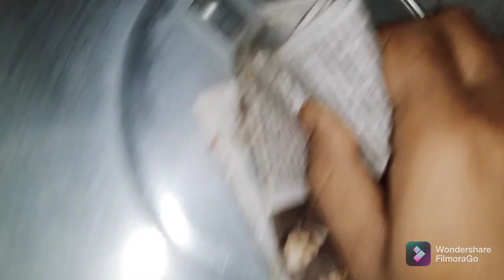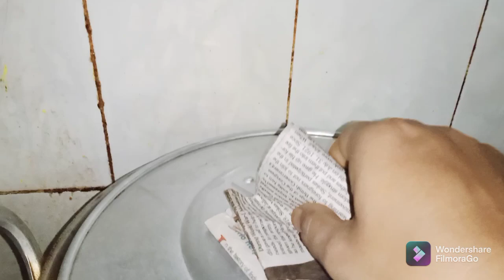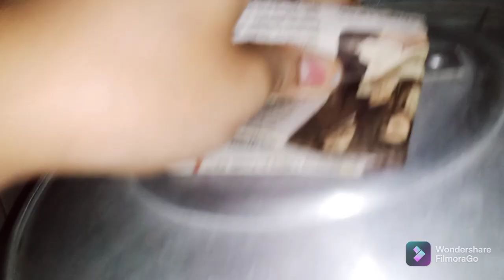A simple egg curry plate for dinner। কণী ডম বনাই খালোঁ।একো বনাবলৈ মন নগ'ল।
It's a simple homemade egg curry video. Main purpose of uploading is entertainment only. Hope you like it. Please ignore my unprofessional handling of camara.